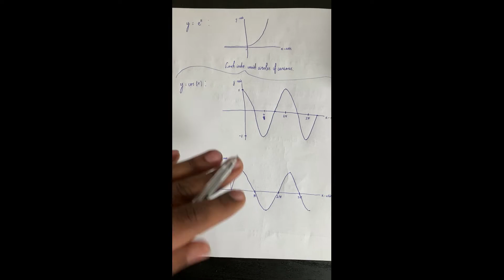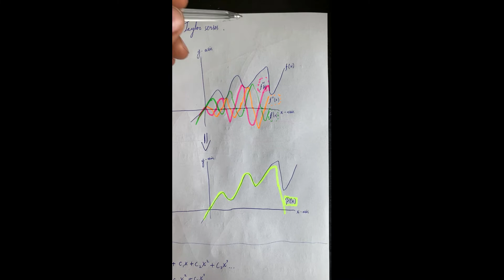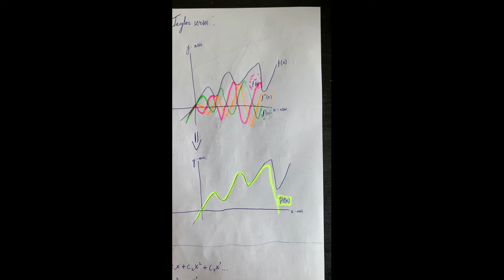The Most Beautiful Equation Proof (For the Curious Amateur)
Hello fellow YouTube wanderer! In this particular video, we will be proving Euler's formula together from scratch in order to understand every component needed to appreciate the beauty of this expression. The assumed pre-requisite knowledge is not high at all, as we pretty much go through everything you need. Down below are some video recommendations that might supplement certain topics in the video.

Timecodes
0:00 - Intro
2:32 - Imaginary Numbers
5:49 - The Important Functions
8:04 - Derivatives
19:37 - Taylor & Maclaurin Series
38:59 - The Proof
43:49 - Significance